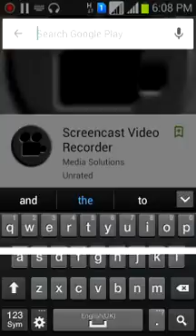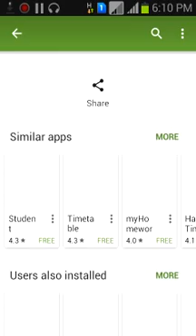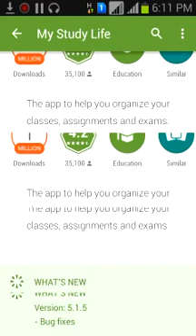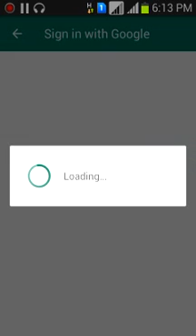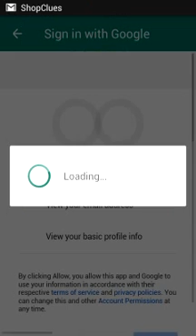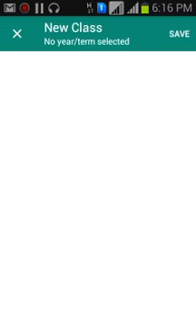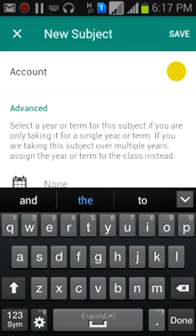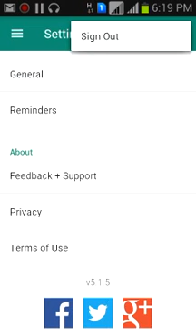How to use lucky pacher hindi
Agar video pachand aave to Like karna mat bhuliyega plz like